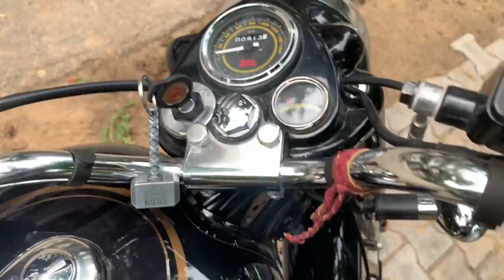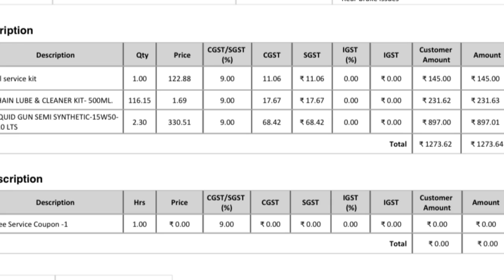BS6 STANDARD FIRST SERVICE|| KYU NIKALA LONG PUNJAB? || MIRDANK YADAV 🔥🔥🚨 ROYAL ENFIELD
royal enfield bullet 350 standard
bullet 350 standard bs6
standard 350 bs6
bullet standard
bullet standard 350 price
bullet standard 350 bs6 review
bullet standard 350 on road price
standard 350 on road price
standard 350 price
bullet 350
royal enfield
bullet new model 2021
bullet standard 350 sound
re standard 350 bs6
re bullet standard 350
re bullet
re standard 350
standard 350 kick start
bullet standard 350 mileage test
standard 350 feature